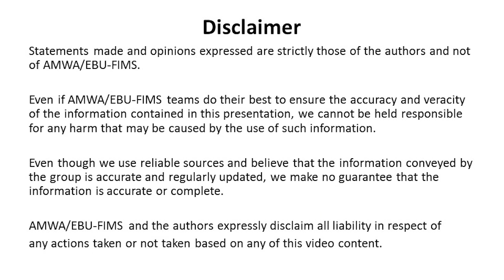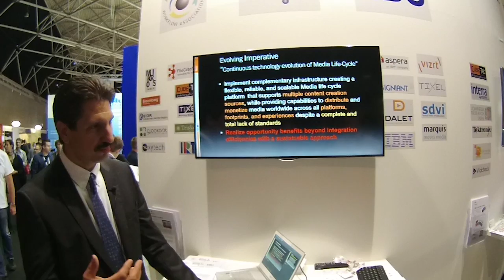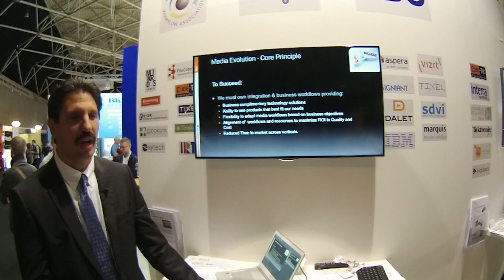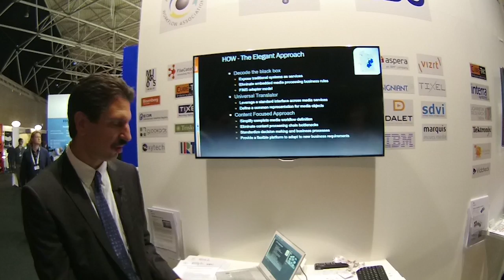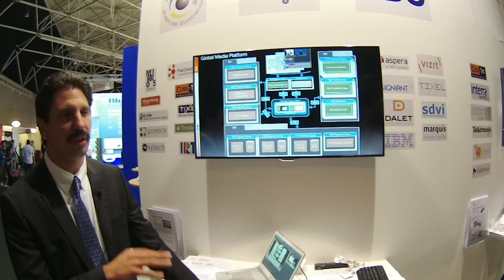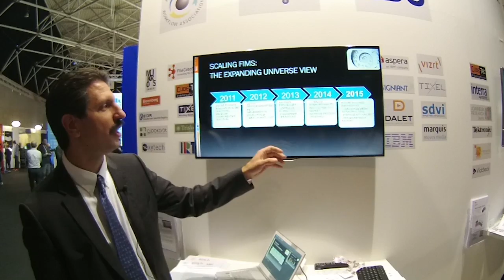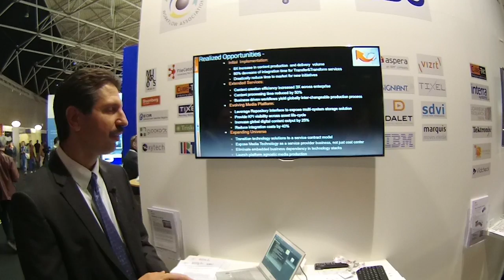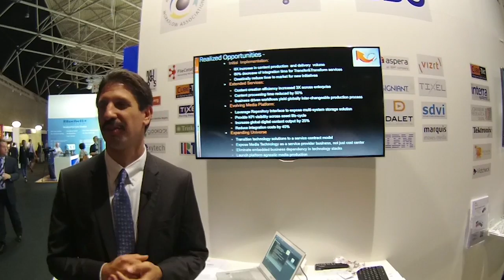FIMS IBC2015 Bloomberg